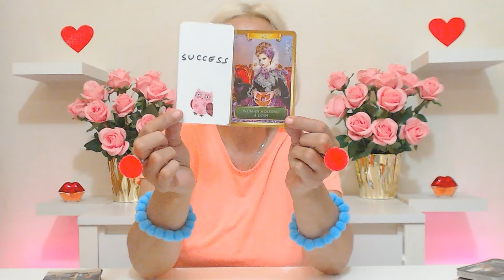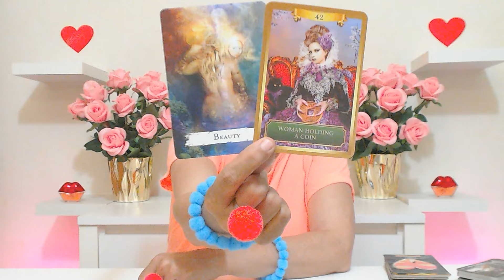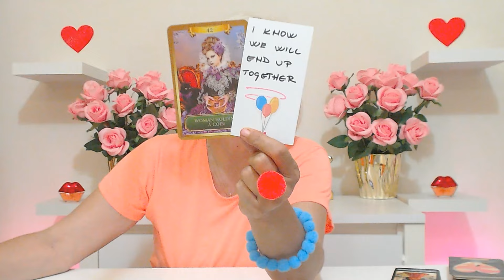DAILY TAROT THIS MAN IS VERY INTERESTED IN YOU I MEAN VERY INTERESTED! June 4 2024 Ivana Tarot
If you want you can book your private love tarot reading or career tarot reading with Ivana here: